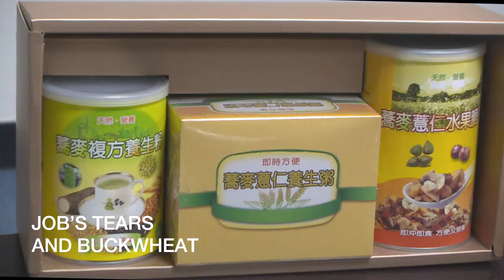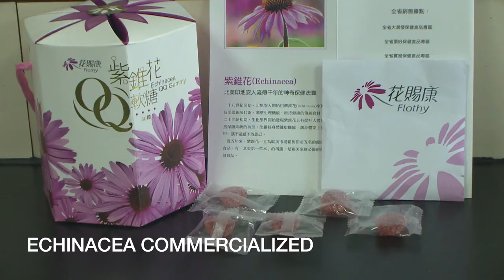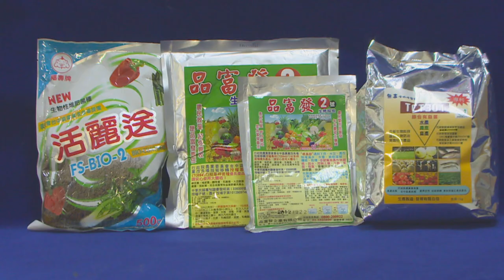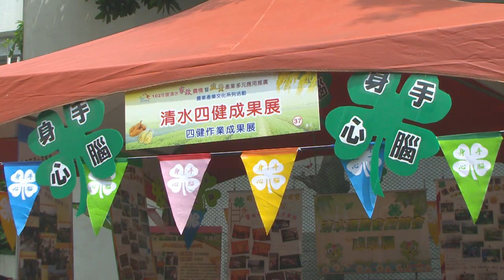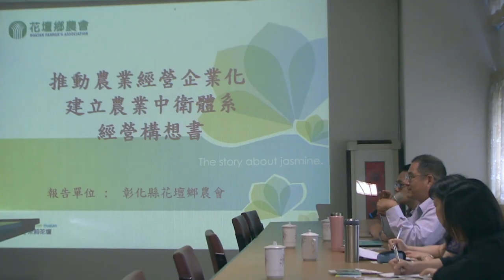Introduction of Taichung District Agricultural Research and Extension Station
The Station was established in 1902 and was moved to Dacun Township, Changhua County in 1984.  The station covers a land about 50.5 hectares. Meanwhile, the construction of the branch station at Yuchi, Nantou in 17 hectares was also completed at the same time.
The station is responsible for regional agricultural tests, application and businesses promotion as well as develops exquisite technology, sustainable agriculture and international agriculture cooperation as incorporated with the policies for the goals of building health, outstanding and lohas agriculture.  The business unit includes crop improvement division, crop environment division and agriculture promotion division.  The crop improvement division establish rice planting and rice quality, special planting and grains, vegetables, pomology, floriculture, biotechnology and farm management such 7 research sections to guide and set example of breed improvement and cultivation technology for the agriculture and gardening in central area. Crop environment division has crop protection, biological materials application, soil and fertilization and agricultural machinery such 4 research sections.  Its tasks are to coordinate the interaction between regional crops and environment.  Agriculture promotion division has promotional education, rural life and information broadcasting and agricultural operation such 3 research sections to manage famers counseling and reception of domestic and foreign guests as incorporated with current agricultural policies.  The main goals of Puli branch are to improve breeds of hillside crops and develop farming system available for different crops on hillside.